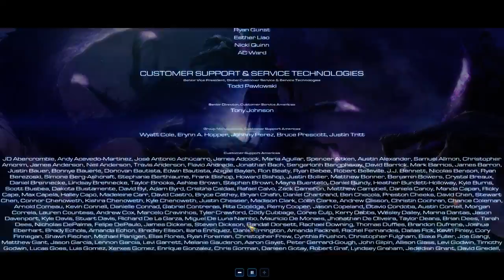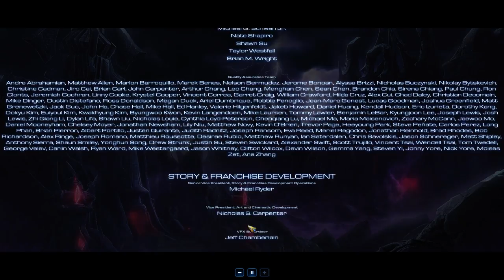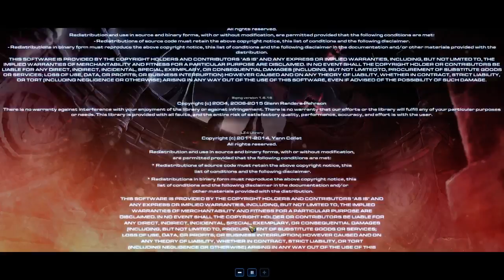Starcraft 2: LotV Прохождение с Майкером 4 часть (Эксперт) Концовка